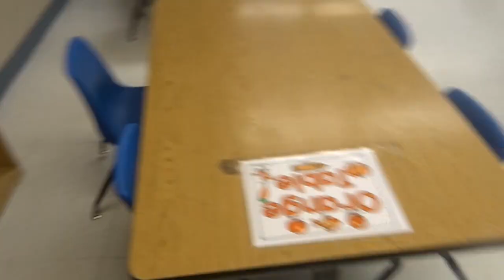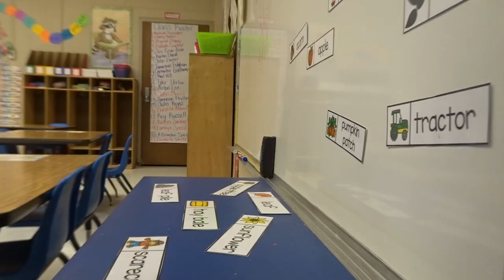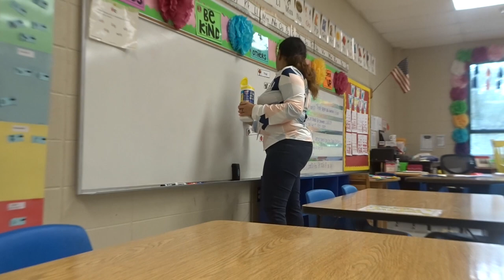Clean With Me: Classroom Edition